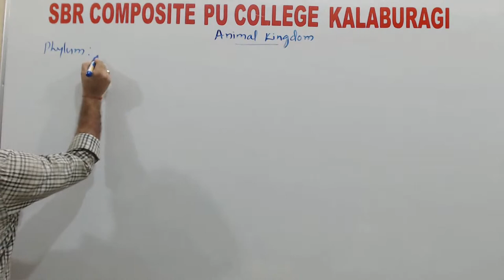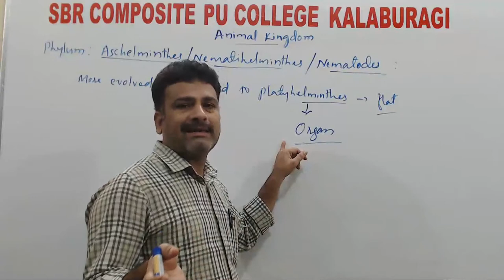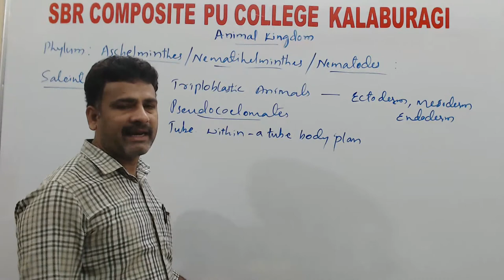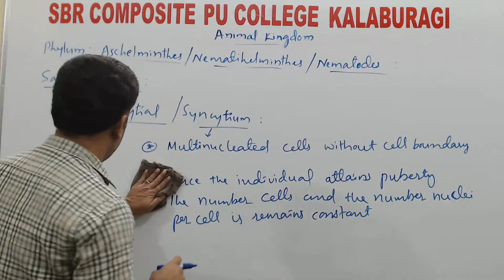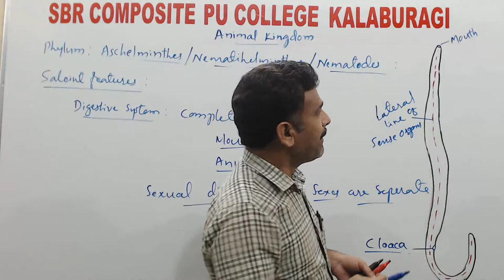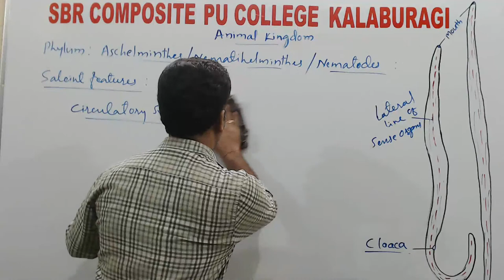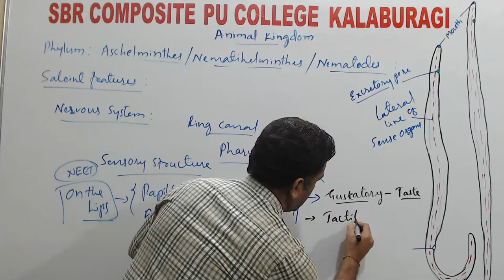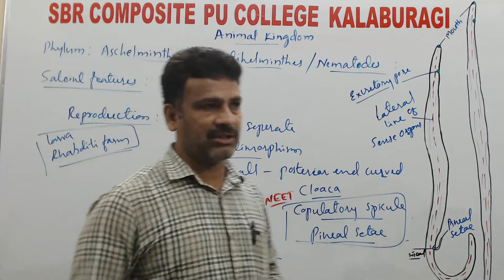Zoology ; Phy - Aschelminthes By : Mahesh S. Patil 25-09-2020